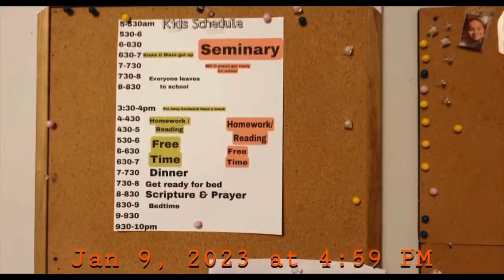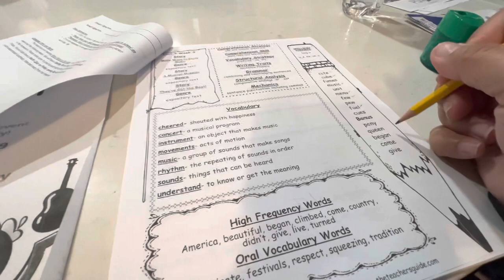VLOG #556 | im a Volleyball mom + green🤢 juicing through 2023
I enjoy Vlogging the randomness that I go through every other day (or everyday) as a Wife, Mom of 4, Sister & Aunty. There’s nothing spectacular that goes on in my day… BUT if you can relate to any of my struggles, if you laugh a little or crack a smile while watching this vlog… my job here is done! 😉

The 411 👇🏽
*Los Angeles
*LDS
*Parents from the friendly Island of Tonga

S•O•C•I•A•L•S ⤵️